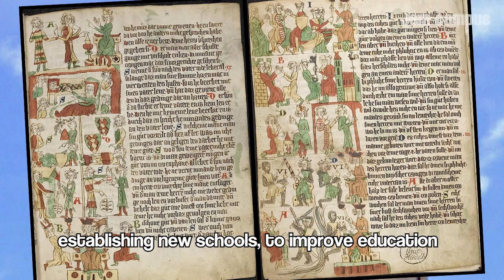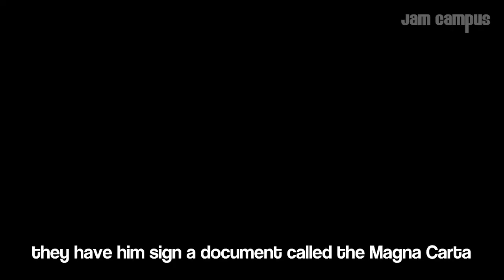THE MIDDLE AGES SONG (Parody of Kendrick Lamar - Humble)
Lyrics:

ay, Roman Empire ruled much of Europe, fell in 476
Northern Germanic tribe invasion, started the Dark Ages
loss of art, history, culture, no government to record it
barbaric kingdoms rule and then convert to Catholic

Clovis, now King of Franks, former province of Gaul (481)
Muslims pulled back after losing the Battle of Tours
Charlemagne, King of Franks, crowned Holy Roman Emperor
with plans to spread Christian faith through land he conquered

bringing Western Europe together, reuniting
a new environment to explore arts and learning
but by the late 800s, empire was divided
and northern Europe is invaded by the Vikings

but they’re defeated by Alfred the Great of England
establishing new schools, to improve education
1000 A.D. city states it’s the Middle Ages

The Middle (ages, ages)
Medieval
Medieval

now Europe society based on the feudal system
a hierarchy of people trading their service for land
King to Baron to Lord to the Noblemen to Peasants
the manor, agricultural estate where the people lived

1000 to 1300 is called the High Middle Ages
agriculture flourished, castles built, increasing trading
Gothic churches, monks copying holy books for days and

1066 William of Normandy conquered Britain
made himself king after defeating the Anglo-Saxons
created a stable kingdom, strong central government
finally, we have stability in England and France

England, 1215, rebels oppose King John
they have him sign a document called the Magna Carta
this gives rights to the people, no king is above this law
and later influenced the U.S. Constitution

1337 Hundred Years War begins
when Edward the third of England declared war on France
then ten years later is the arrival of the Black Death
fatal disease kills one third of the people in Europe

then Joan of Arc wins the Battle of Orleans
but she’s captured by England and executed at 19
Gutenberg of Germany invents a press for printing
no longer need to use your hands for writing book copies

this era known as a time old empires fell away
with new ideas and room to innovate, the Middle Ages

Medieval
Medieval

Lyrics and performance by Jam Campus